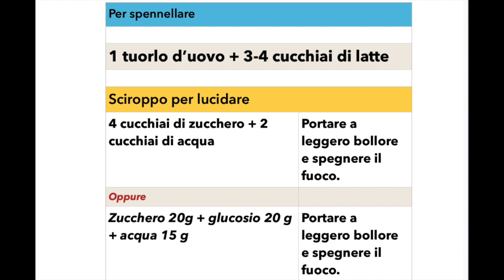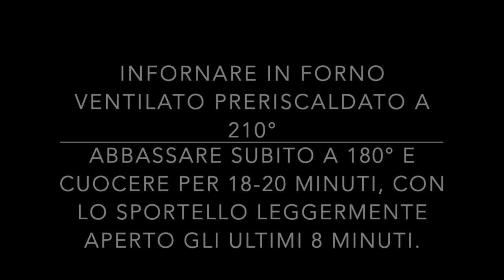croissants francesi. Ricetta spiegata nel dettaglio per un risultato perfetto!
Croissants francesi perfetti con questa ricetta spiegata in ogni minimo dettaglio…
Può sembrare la più complicata delle ricette ma non lasciatevi ingannare dai tempi di riposo, dalle misure ecc ecc…
Se provate a farli una volta, non smetterete più!
La cosa importante, come vi dico sempre, è imparare a capire un impasto, riconoscere quando dobbiamo aspettare, quando serve un riposo in più e quando siamo pronti per infornare. Con i lievitati è così.
In casa non abbiamo la stessa temperatura, la stessa umidità e soprattutto le stesse mani che toccano un impasto, quindi se per me serve un riposo in più, a voi magari ne servirà uno in meno!
In fatto di sfoglia, abbiamo un solo nemico: la temperatura.
Dobbiamo cercare di lavorare in un ambiente non troppo caldo, magari su un ripiano di marmo e soprattutto mantenere sempre l’impasto ben freddo.
Proprio per questo motivo in questo video troverete qualche passaggio in più in frigorifero, perchè adesso comincia a fare parecchio caldo e quindi sarà difficile mantenere l’impasto  freddo. In inverno potete saltare qualche riposo fidandovi sempre di vostri occhi e delle vostre mani.
Quello che vorrei trasmettervi, prima della ricetta, è proprio la capacità di conoscere a capire quello che stiamo facendo. Così sarete voi padroni di quello che avrete tra le mani e non i tempi dati da una ricetta.
Non so se mi sono spiegata.
Ovviamente io non sono una professionista quindi non ho la presunzione di insegnare ma voglio solo condividere quello che faccio.
Sto ricevendo molto riscontro da parte vostra e di questo vi sono grata perchè mi impegno molto, studio, leggo e prima di pubblicare un video faccio diverse prove per essere sicura che voi, riproducendo la ricetta, siate soddisfatti.
Finora mi avete riempito di foto stupende e commenti strapositivi e questa è una grande soddisfazione per me.
Ma torniamo ai croissants…
Prima di provare a farli pensavo fosse una cosa da nerd, una di quelle cose che dici “si va beh, passiamo ad altro” ma una volta sfornati i primi, vi ritroverete a impastare tutte le settimane!
Il tempo effettivo di lavoro (senza contare i riposi) non è tanto, trovo sia più lungo quello per fare un tiramisù. Quindi niente scuse e provateci!
Vi lascio gli ingredienti anche qui in modo che possiate consultarli più facilmente:

Farina forte W 350-380 (o metà Manitoba e metà 00)  300g

Latte parzialmente scremato 80 g

Lievito di birra fresco  9 g

Burro pomata 30 g

Malto 2 g

Burro per sfogliare 170 g

Per spennellare 1 tuorlo + 3-4 cucchiai di latte

Sciroppo per lucidare

4 cucchiai di zucchero + 2 cucchiai di acqua portati a bollore

Oppure

Glucosio 20 g+ zucchero 20 g + acqua 15 g  portati a bollore

Vi ho messo due sciroppi per lucidare perchè il glucosio non è facilmente reperibile, quindi se non l’avete potete usare solo acqua e zucchero.

Se invece una leggera nota mielata non vi dispiace, potete sostituire il glucosio con il miele.

I croissants possono essere congelati una volta formati. Quando vi servono li prendete dal congelatore la sera prima, li mettete in frigorifero per tutta la notte e la mattina dopo fate lievitare fino al raddoppio e infornate!

Fatemi sapere se ci provate a casa e mandatemi ile vostre foto sui social Instagram e Facebook! Mi trovate come “Martina Manti” ;-)

Se avete qualche domanda scrivetemi nei commenti!

Merci à tous… a la prochaine!